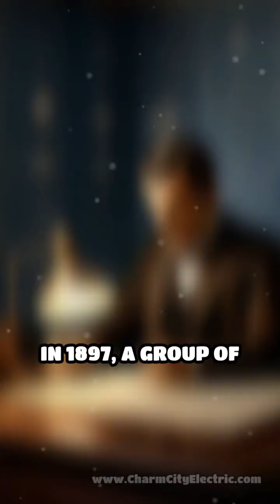The Shocking Truth Behind Electrical Codes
Ever wondered why electrical codes exist? Discover the wild origins of safety rules that protect your home!